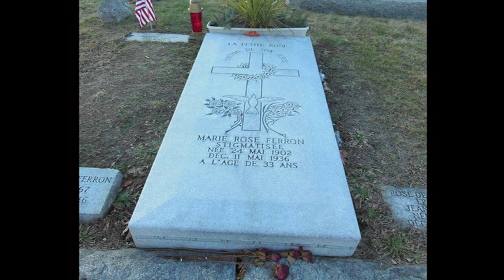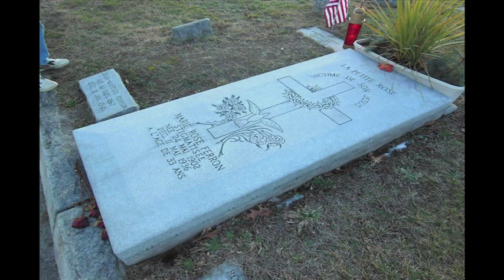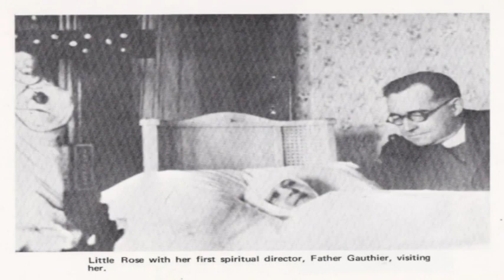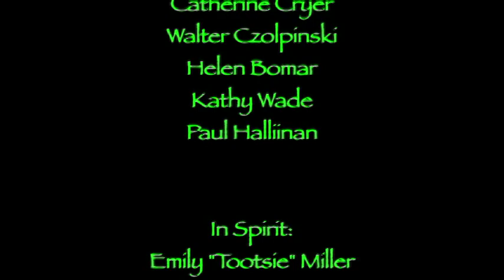Ghost Chronicles-Next Generation #27 Religion in the Paranormal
Join hosts Ron "Van Helsing" Kolek and Anne "Blonde Bombshell" Kerrigan as they discuss all topics paranormal! On this month's show, religion in the paranormal.